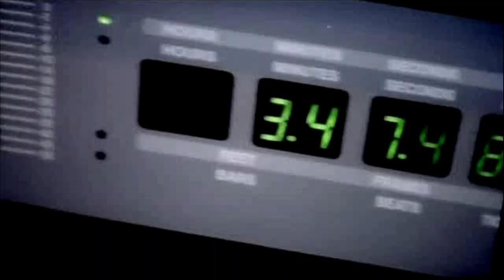Ajda Pekkan Sen İste HD Stereo PowerTürk 2003, NVN